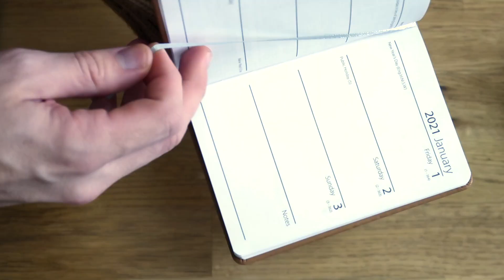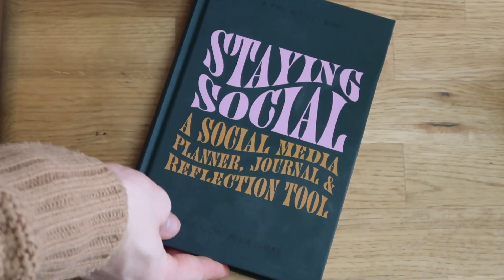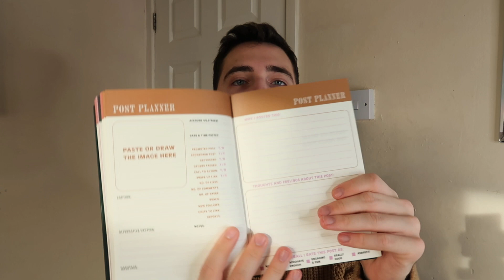MY 2021 GOALS! ☆ Moving Out, Tattoos, Money & How to Set Realistic New Year's Resolutions for 2021!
Happy New Year beautiful people! To kick start 2021, and the New Year, I thought I'd share my 2021 goals and set my goals for 2021. Let's talk about all things tattoos, moving out, money, and how to set new year's resolutions! I love setting goals and setting new year's resolutions at the start of a new year because it's like a new start to improve your life! It's good to set long goals and short goals that are achievable throughout the year. Dream big and you will achieve big things! It's also a great way to manifest your new year's goals and dreams!

AMAZON WISHLIST

WEARING:

• Camel Knitted Jumper

☆ Previous Videos ☆

☆ FAQ ☆

- I am a university English literature student from England.

- London, England

☆ SOCIAL MEDIA ☆